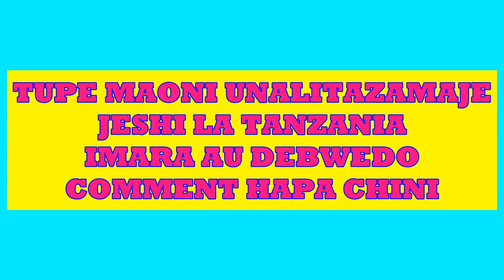Mazoezi ya hatari makali zaidi ya Jeshi la wananchi Tanzania JWTZ yanayofanya liogopwe afrika nzima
Mazoezi makali zaidi ya Jeshi la wananchi Tanzania JWTZ yanayofanya liogopwe afrika nzima jinsi wanavyowafundishwa vijana wapya wanaojiunga na JWTZ hii ni hatari